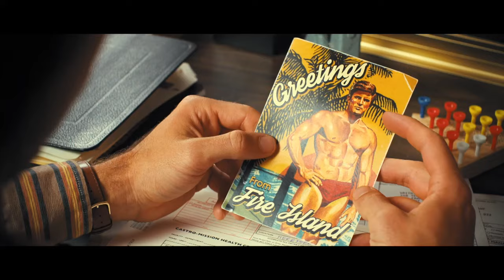fellow travelers | scott street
anyway dont be a stranger.